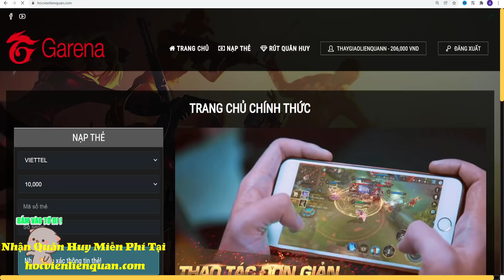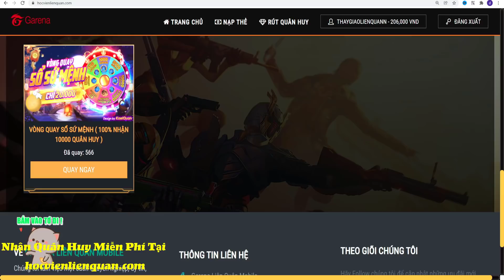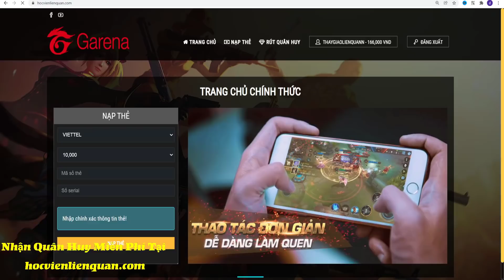Liên Quân | Nhập Code Mới Nhất Mùa 21 | Event Tặng Quà Quân Huy Và Trang Phục Miễn Phí